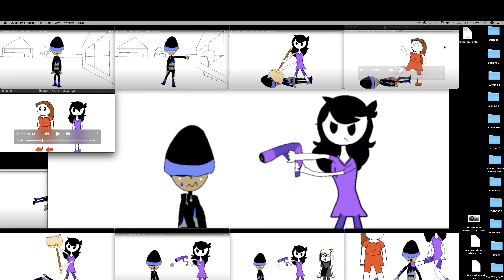Jaiden animations and Rebecca's FIGHT Sparta Passion Remix R.I.P